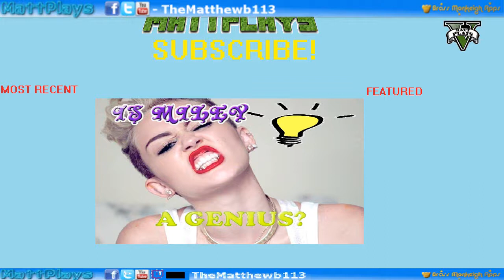Calling Prank- GTA5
Call of Duty Black Ops 2 Glitches
Black Ops 2 Online Glitches
Black Ops 2 Glitches Online
Black Ops 2 Mob of the Dead Glitch
Black Ops 2 Mob of the Dead Glitches
Black Ops 2 Mob of the Dead Wallbreach
Black Ops 2 Mob of the Dead Out of Map
Black Ops 2 Mob of the Dead Barrier Glitch
Black Ops 2 Mob of the Dead Pile Up Glitch